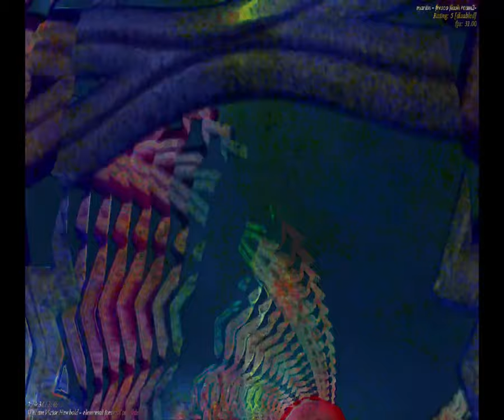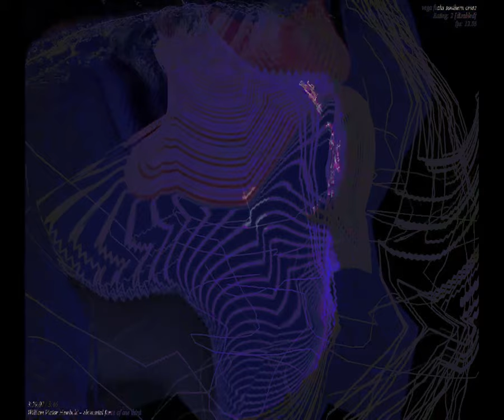[EPILEPSY WARNING] Movie 23 09 23 14h19m54s